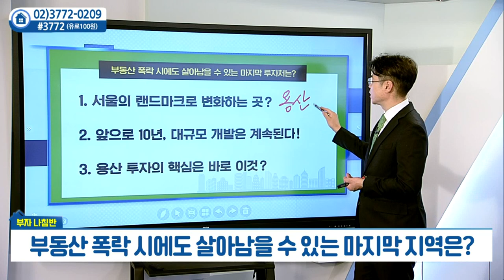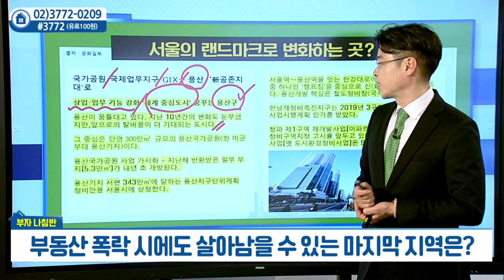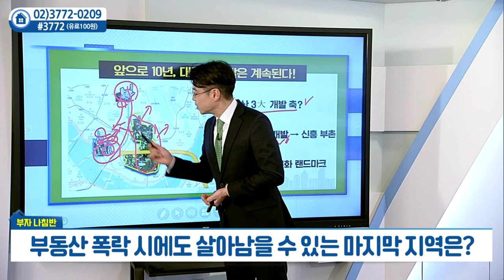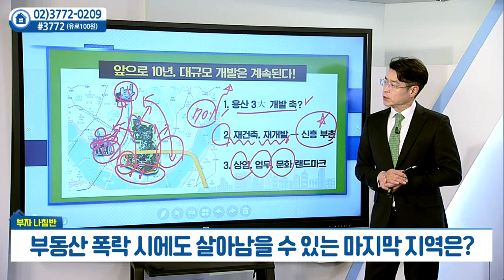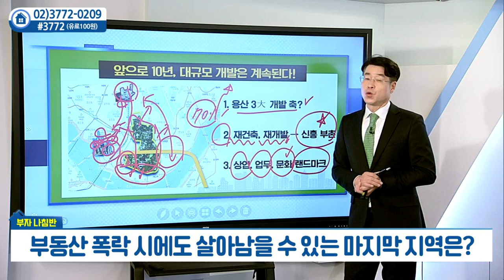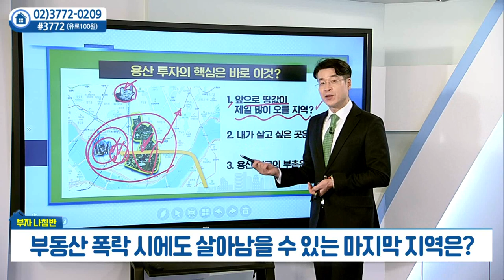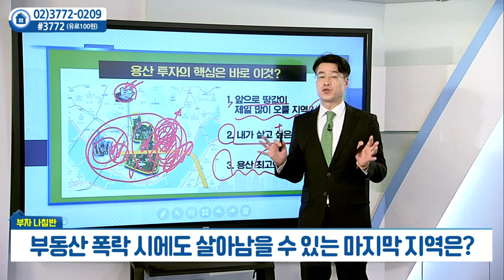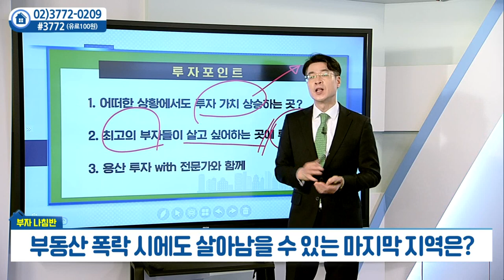부동산 폭락 시에도 살아남을 수 있는 마지막 지역은?_박일권의 부자나침반 (20220104)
부동산 폭락 시에도 살아남을 수 있는 마지막 지역은?